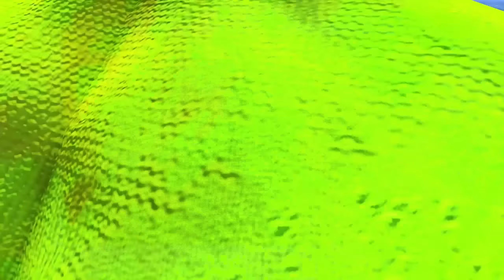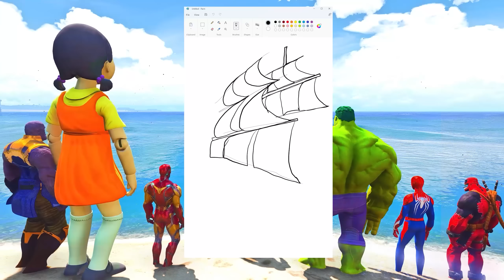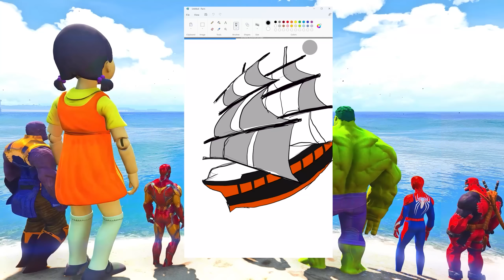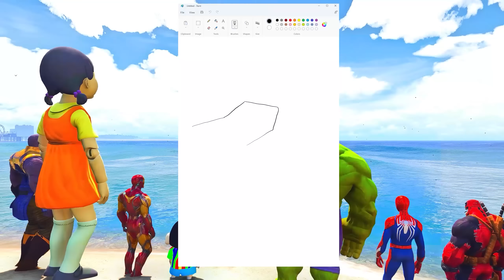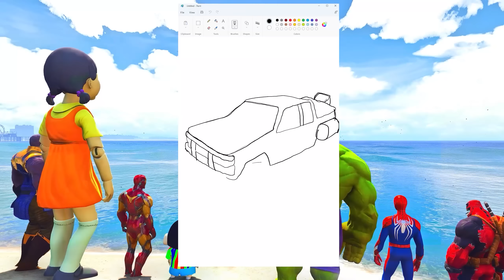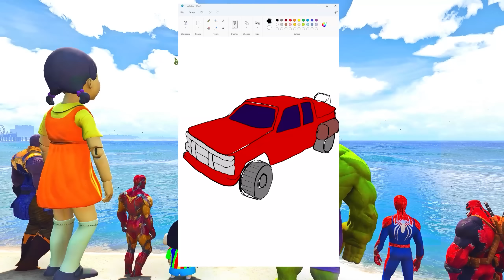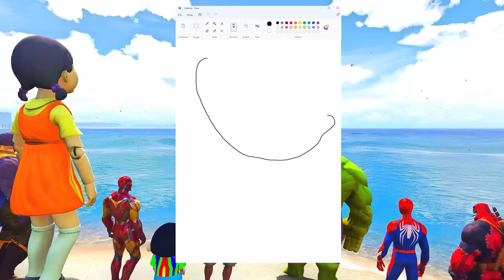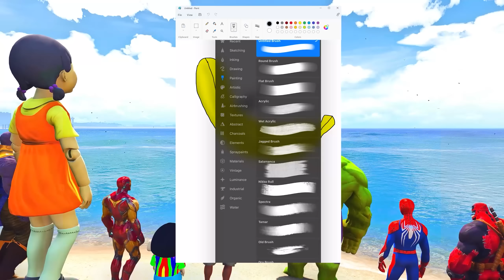GTA 5 | GTA 5 BUT WHATEVER PIRATE SHIP SHINCHAN, FRANKLIN, SPIDERMAN & HULK DRAWS COMES TO REAL LIFE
AMAAN-T